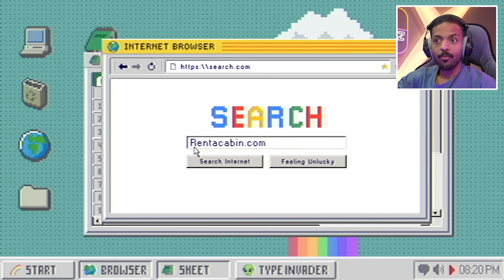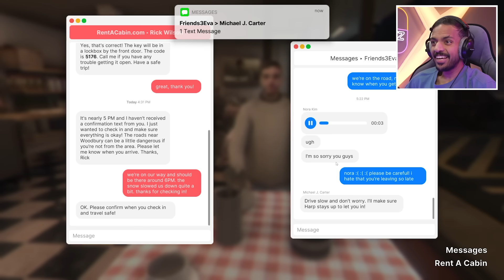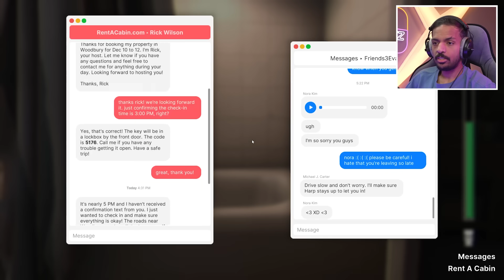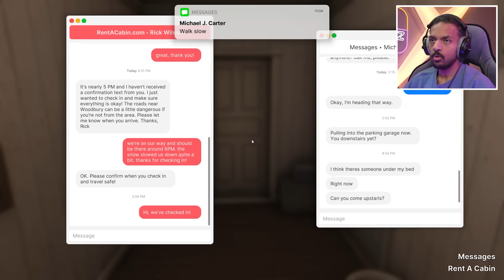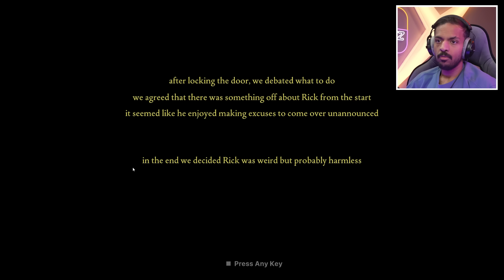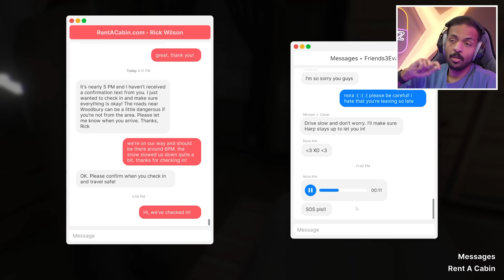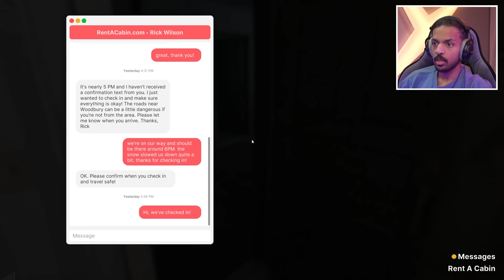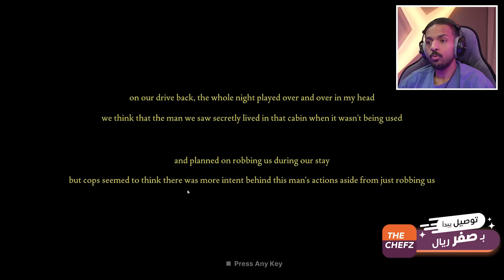لا تسافر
حمل تطبيق ذا شفز من هنا !